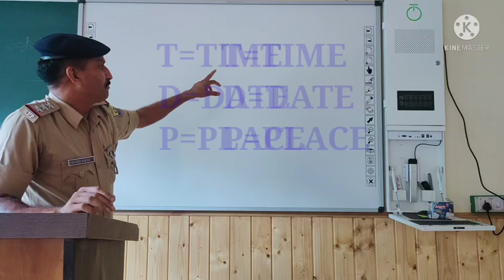How to prepare Seizure memo . By:- Insp Parveen Rana 🙏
How to prepare Seizure memo under section 102 CrPC
by:- Insp Parveen Rana, HP PTC